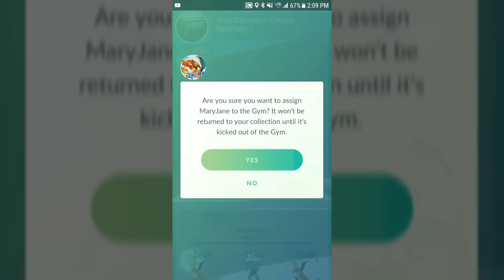Pokémon GO Gym Battles Level 9 Kingdra Blissey Espeon Umbreon Slowking & more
GEN 2 Gym Battles - Pokémon GO Gym Battles Level 9 Kingdra Blissey Espeon Umbreon Slowking Dragonite Lapras Crobat Tentacruel Gyarados Snorlax Donphan Machamp Porygon 2 Scizor & more pokemongo pokemon pokémon Go in Alaska